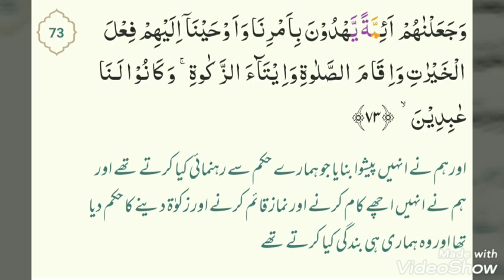کیا کربلا کسی Social Experiment کا نتیجہ تھی؟؟